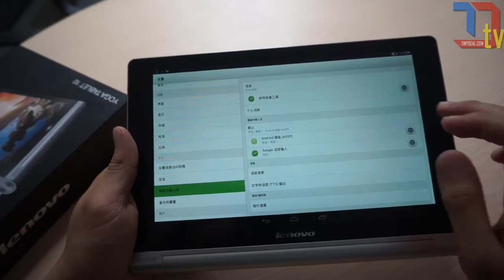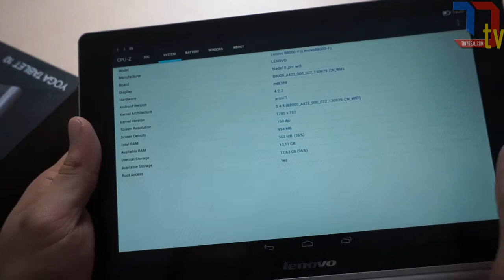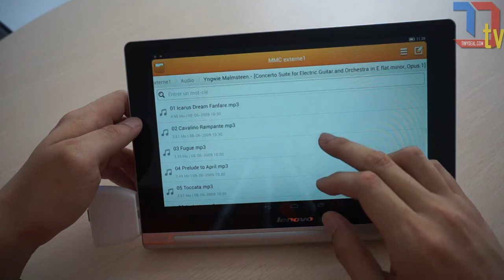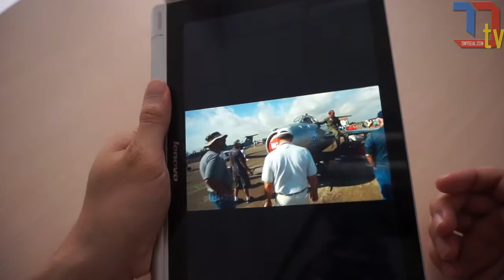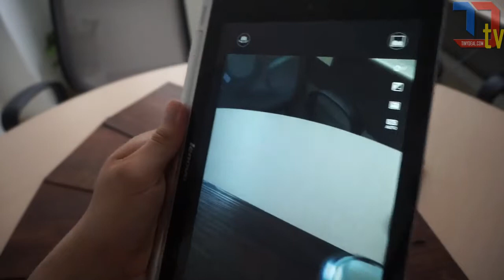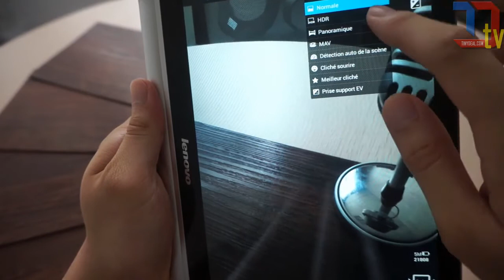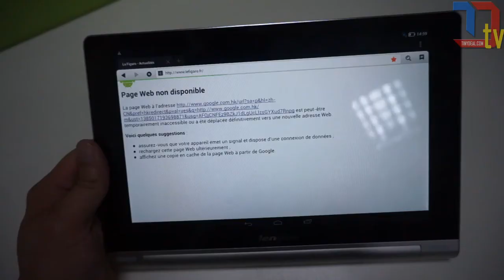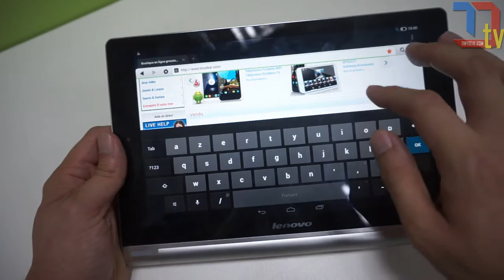Lenovo B8000-F 10,1'' - la présentation et le test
Disponibilité :
Lenovo B8000-F 10,1''

J'avoue que son design est très intéressant, mais la spécification est une autre histoire. Bref, il y a des points forts et des défauts. A mon avis, le plus gros flop de cette tablette Lenovo est son SoC MTK8125. Cela m'a donné l'impression que le design est le seul aspect qui justifie son prix élevé.

Bon visionnage !